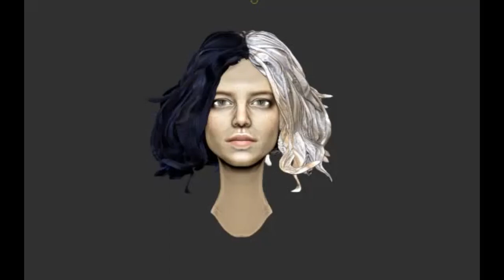Zbrush 2019 набросал круэллу